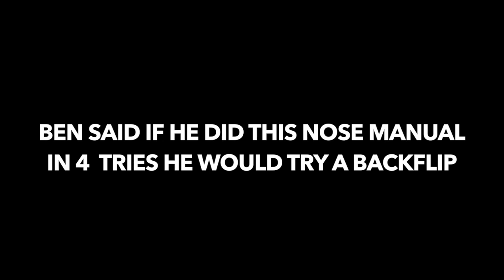INSANE BMX RIDING FT. BEGIN,CHURCHILL,ERIC L,VILLARREAL,SILVER & MORE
Today we hit a new skatepark and ride LBC street with a big crew and more, Enjoy.